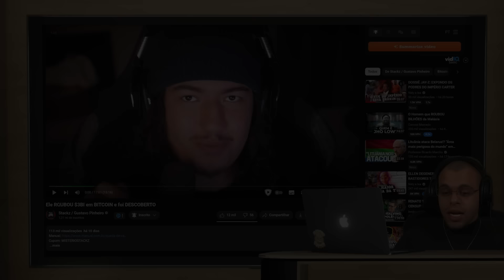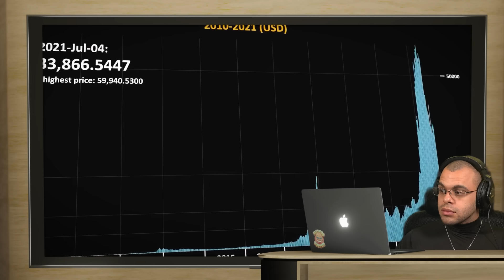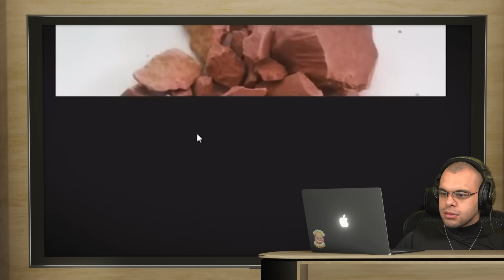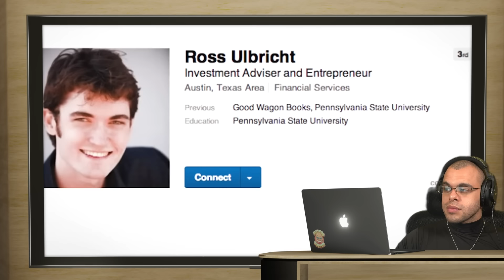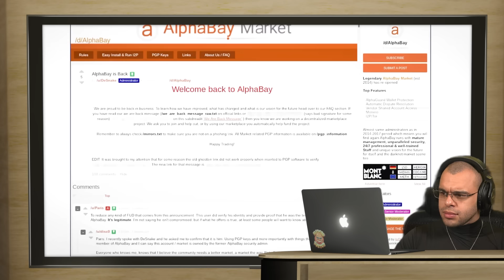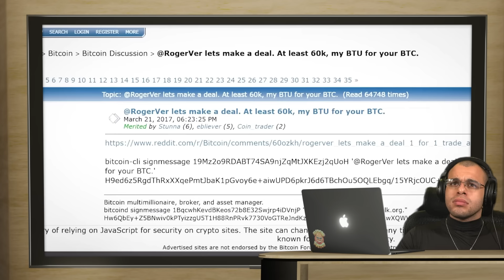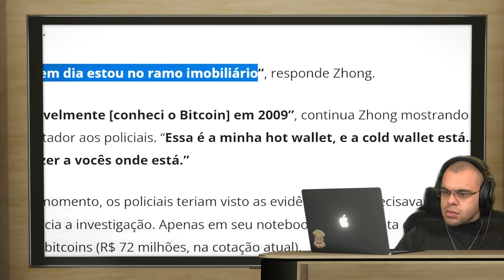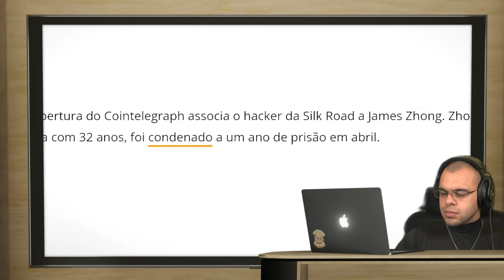O NERD QUE ROUBOU 3 BILHÕES EM BITCOIN DA DEEPWEB - Maicon react